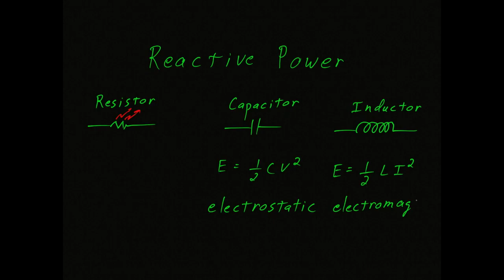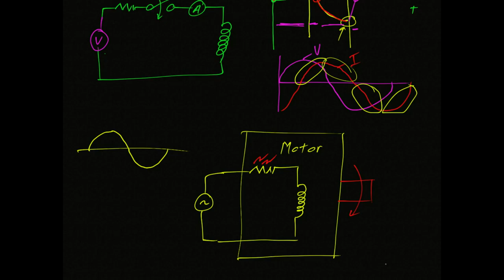Reactive Power - an introduction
An introduction to power factor.